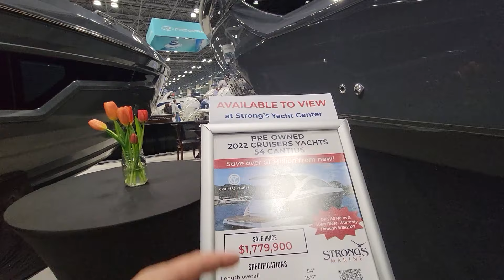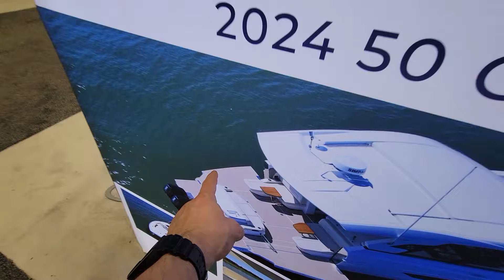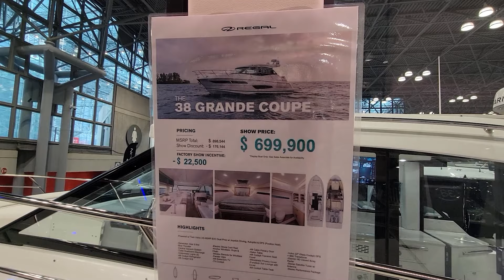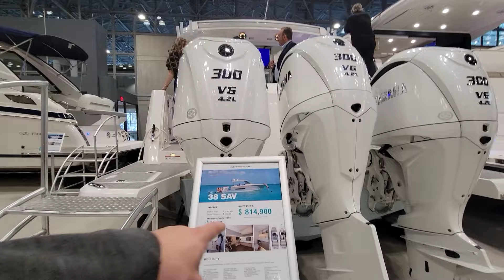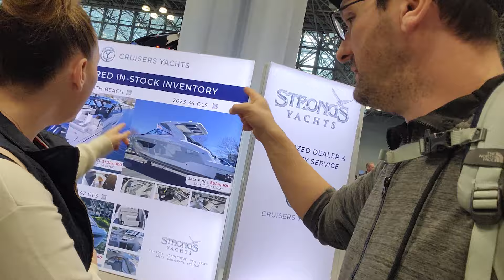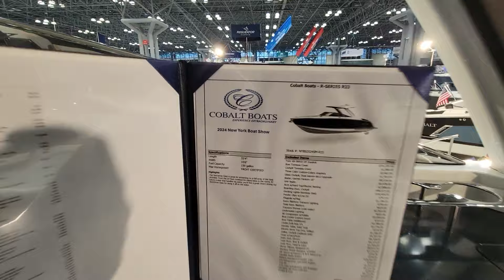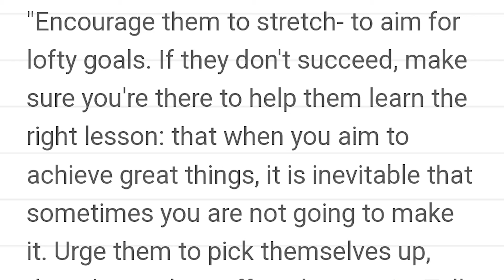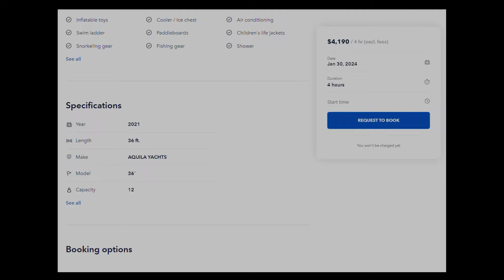2024 NYC BOAT SHOW VLOG - Syman Says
Our day trip to the boat show in new york city

FARM Products!

Channels and other platforms.

We are a small, 100% family owned and operated farm, located in Salem, CT. Here, you will find our diverse herd of dairy goats play, eat, sleep and cause mischief 24/7/365… You can even watch them give birth LIVE in the main barn aka Cassie’s Castle and watch the babies grow up! Watch the humans, Liz & Aaron, and their 4 children and many friends/visitors, stop in the barn to do chores, love all over the goats, feed treats and just hang out! Things get wacky around here so watch at your own risk and be ready to fall in love, cry & laugh right alongside the family.

*** Copyright - Not for Reuse, recording or streaming without consent *** Reuse on the SFF live Facebook page is allowed and encouraged.

Donations Welcome - All donations go directly towards the goat’s hay, grain, vet and toy bill! Did you know that it takes 1 bale of hay per week per goat at about $11 per bale to feed a goat. We have 32 goats. Every dollar helps. Thank you so much.
This link is by far the best way if you are interested in sending in a donation